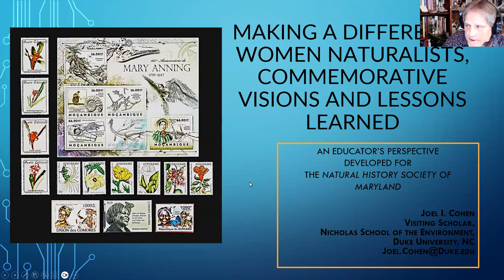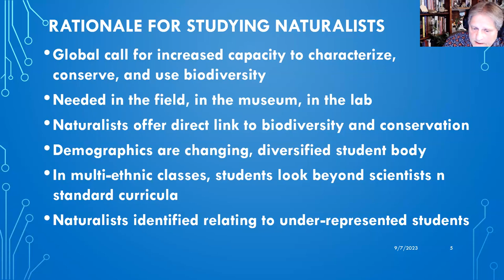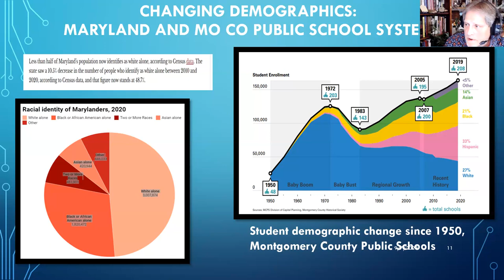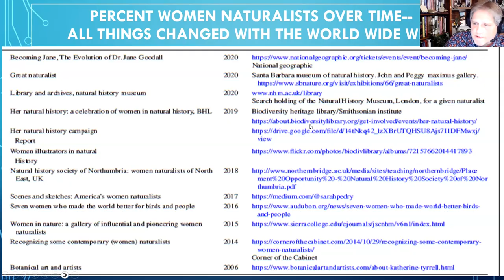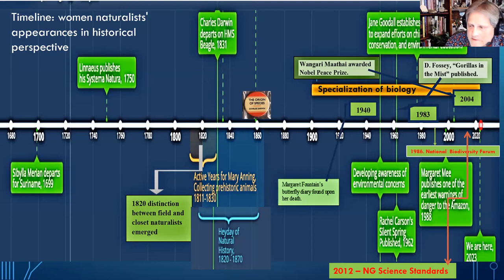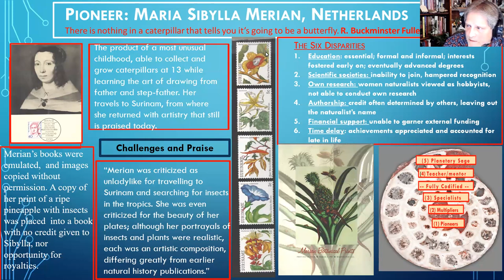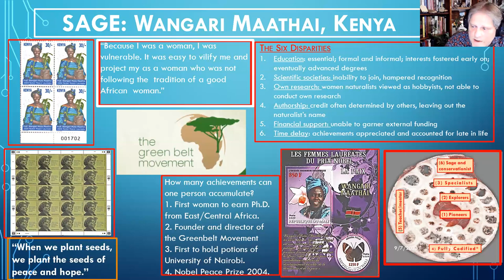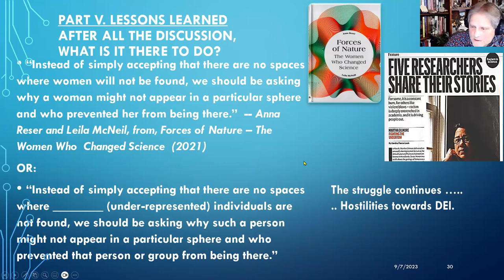Making A Difference: Women Naturalists, Commemorative Visions and Lessons Learned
Dr. Cohen knew that naturalists have enriched our knowledge of diversity, so he wanted to include their stories in his biology curriculum and other presentations and courses. His aim was to teach students not only what scientists did, but how individuals “developed” into scientists. However, at the end of the first year, he realized that his curriculum accounted for 18 scientists in total, with 15 male and 3 female. This disparity led Dr Cohen to undertake a research study to find out more about women naturalists whose contributions had been ignored, overlooked, or unrecognized.

This presentation is based on the findings and experiences from that study (Incorporating Lessons from Women Naturalists to Support Biodiversity Education and Underrepresented Students), as well as the results of one related study, The Pursuit of Meaning – Placing Biodiversity and Biography at the Center of Biology.

ABOUT THE PRESENTER: Presently, Joel I. Cohen is a Visiting Scholar at the Nicholas School for the Environment where his studies focus on biodiversity in the Chesapeake and Ohio Canal National Park, and its connections to biodiversity and agricultural practices. He is mentored at Duke by Stuart Pimm, Doris Duke Professor of Conservation at Duke University. He has just completed (July 1992) the “Environmental Communication Certificate Program” with the Nicholas School of the Environment at Duke University.

His PhD is in plant breeding and genetics, awarded through the Department of Plant and Soil Sciences, University of Massachusetts, after serving as an agricultural volunteer in Peace Corps. There, he worked as an extension agent in the upland hill environments of Nepal. He has instructed students, from secondary through college, in biology, biodiversity, and soils through the Audubon Naturalist Society at Woodend, Maryland.

His career also includes over 20 years in international agricultural research and support, working for the U.S. Government, then for international non-governmental organizations, advancing modern tools of genetic research, plant breeding, and genetic resource initiatives for national and international gene banking, and implementing other international center initiatives. For eight years of this service, he and his family lived overseas in The Netherlands, where he was hosted as Director of an international bioresearch and policy service.

He has published over 150 peer-reviewed publications, during a career that was strongly service oriented, with many publications directed specifically to the needs of those in the developing world. These publications were co-authored and edited with scientists and participants from Africa, Asia, Latin America, and the Caribbean.

After completing his international service, Dr. Cohen returned to the United States, and devoted the second half of his career to education, specifically secondary and undergraduate work, and was here greatly influenced by Drs. Wilson and Thomas Lovejoy. Upon their passing, Dr. Cohen has advanced the idea of a Camp 41A to be held on the C&O Canal, in memory of Dr. Lovejoy. He is also currently working on an updated biography of Dr. Calvin Sperling, a chief plant exploration officer, USDA/ARS, who passed away at too early an age from cancer.